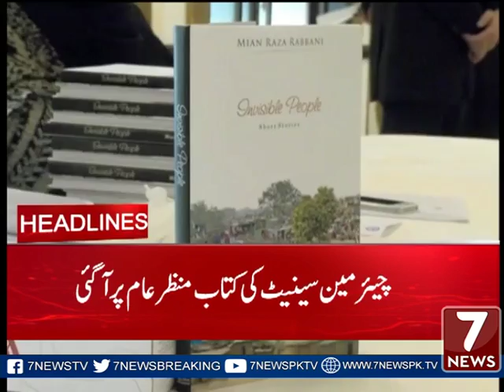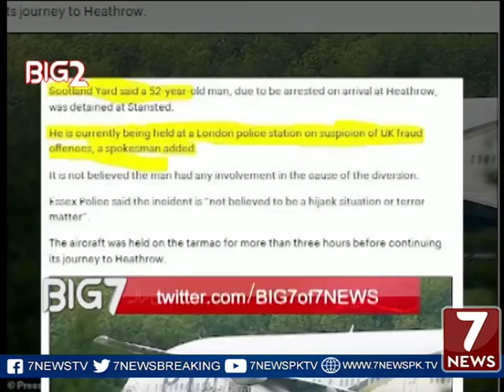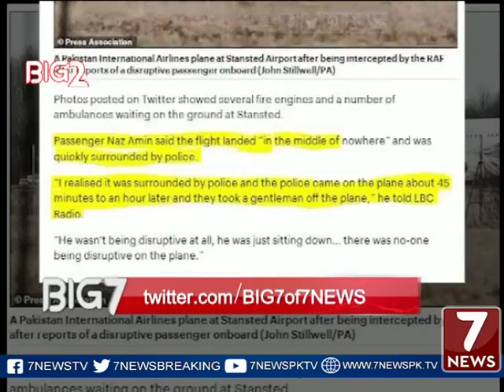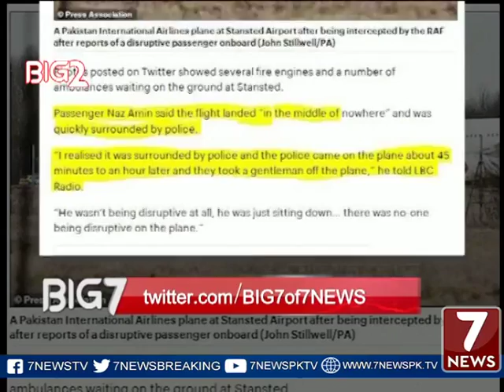BIG 7 Part 01 08 Feb 2017